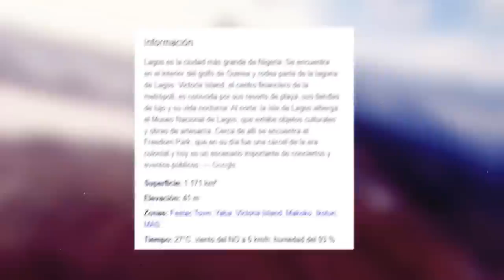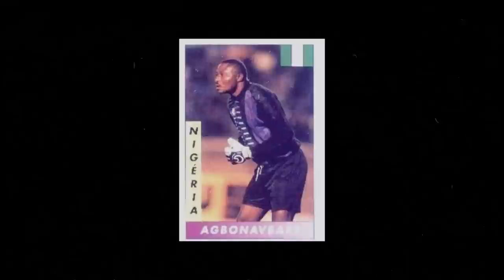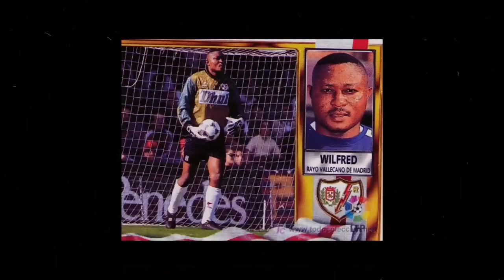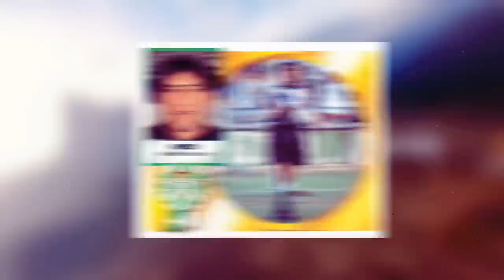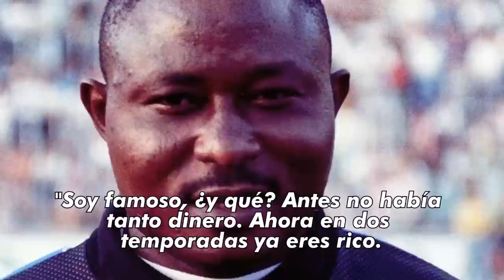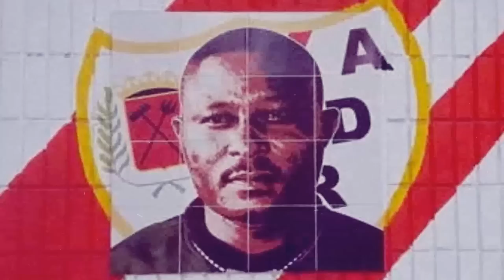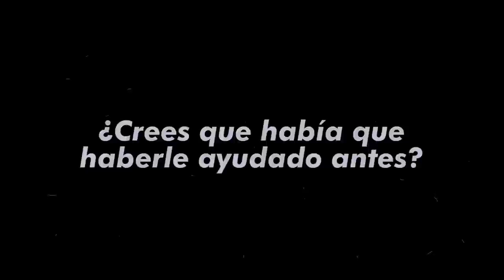🥵 La TERRIBLE HISTORIA de WILFRED AGBONAVBARE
En este video te cuento la historia de vida de Wilfred Agbonavbare. Mítico portero del Rayo Vallecano que acabó falleciendo solo y sin dinero. Y no porque lo malgastara, simplemente porque la vida fue tremendamente injusta con él.

Tras su paso por el fútbol Wilfred cayó en el olvido de la gente hasta que apareció en el jefe infiltrado, programa que hizo que la gente volviera a interesarse por él. Pero ya era tarde, wilfred agbonavbare muerte poco despues.

Wilfred, sera siempre recordado por los insultos que recibió en el estadio Santiago Bernabeu por parte de los aficionados del real madrid.